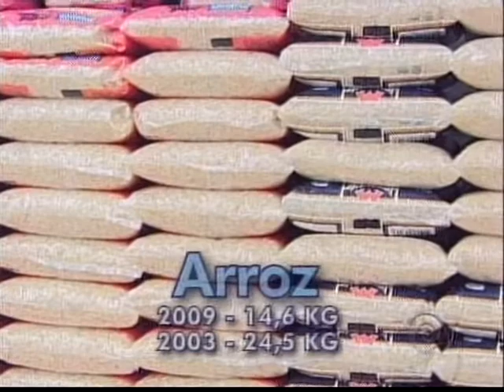Nutricionista Alessandra Guerra fala sobre hábitos alimentares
A nutricionista Alessandra Guerra falou sobre pesquisa do IBGE,  que aponta mudanças nos hábitos alimentares dos brasileiros. Alessandra também falou sobre o efeito da alimentação no final do ano, tradiocionalmente caracterizada pelo excesso e pelo alto índice de calorias.